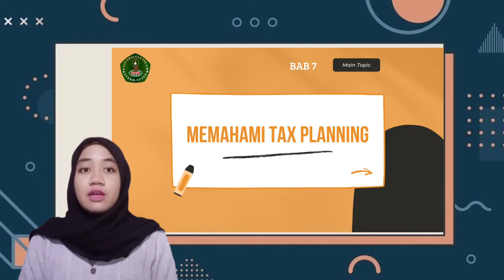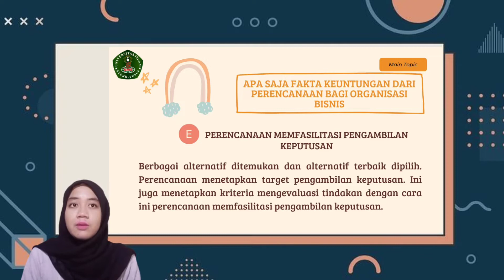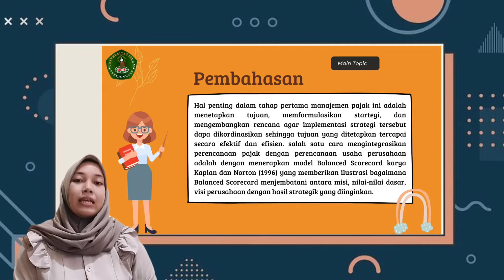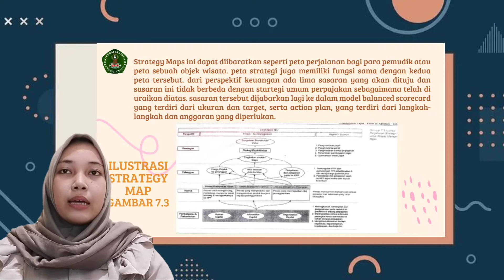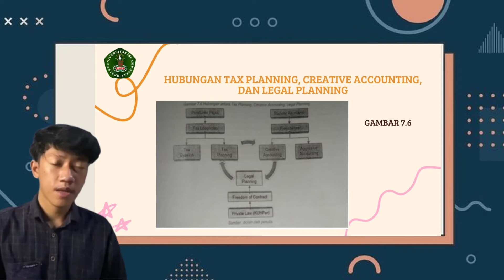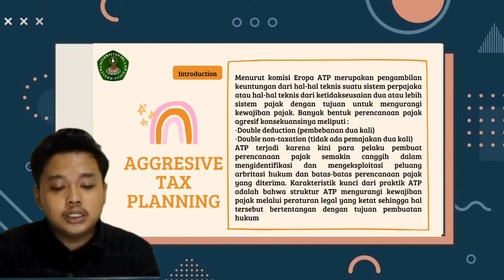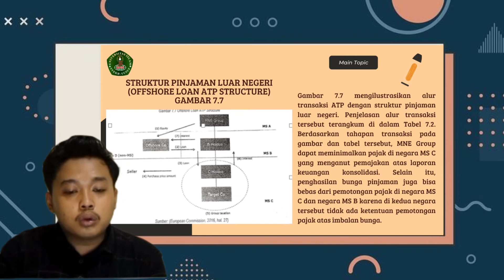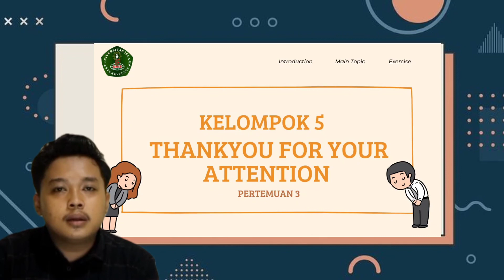KaryaAnakBangsa68: Memahami Tax Planning MK Manajemen Perpajakan By 7A Akuntansi UNIS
Memahami Tax Planning :
o Urgensi perencanaan bagi perusahaan.
o Hubungan perencanaan pajak dan level manajemen di perusahaan.
o Membuat perencanaan pajak secara komprehensif
o Hubungan tax planning, creative accounting dan legal planning.
o Aggresive Tax Planning.